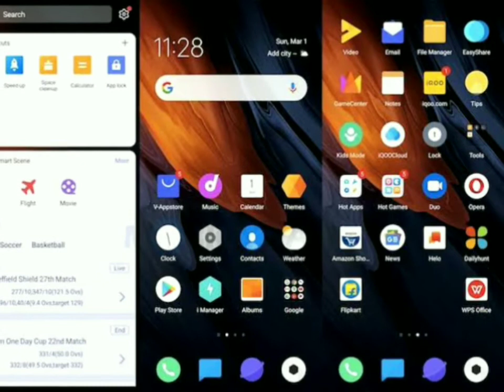16999 Mai 5G Phone😱